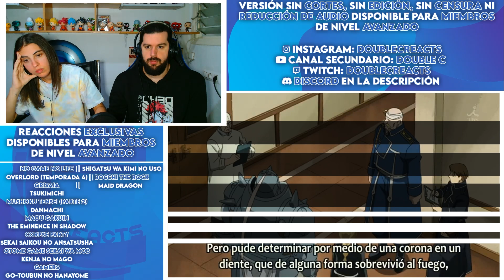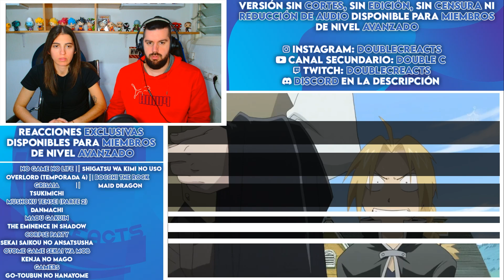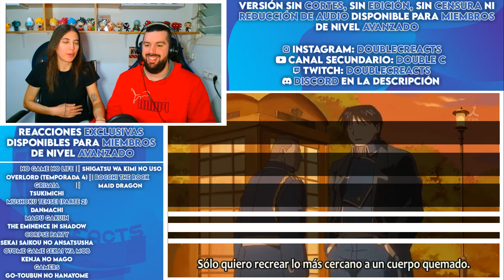LA "MUERTE" DE ROSS Y... ¿OTRO BARRY? - REACCIÓN EPISODIOS 16 17 18 FULLMETAL ALCHEMIST BROTHERHOOD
¡¡Buenas gente!!

Hemos decidido empezar Fullmetal Alchemist: Brotherhood. Hoy os traemos el decimosexto, decimoséptimo y decimoctavo capítulo. Si os gusta la serie y queréis que la sigamos reaccionando no olvidéis dejarnos un me gusta y darle mucho apoyo al vídeo ^^